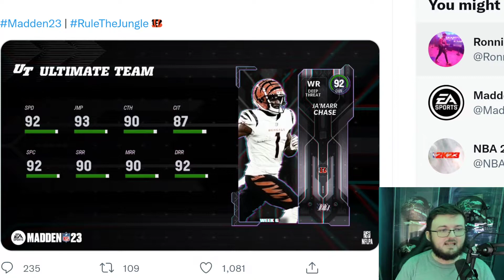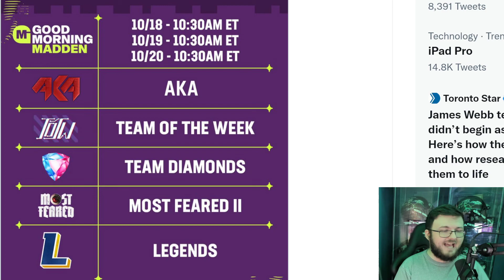TEAM DIAMDONDS COMING THIS WEEK!| INSANE TOTW JAMAR CHASE! | MOST FEARED P2!|MADDEN 23 ULTIMATE TEAM